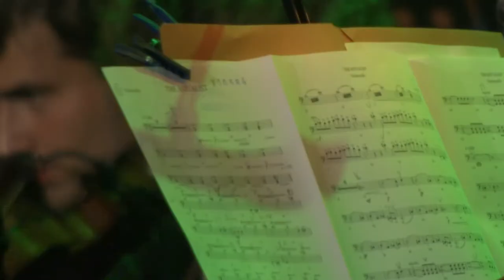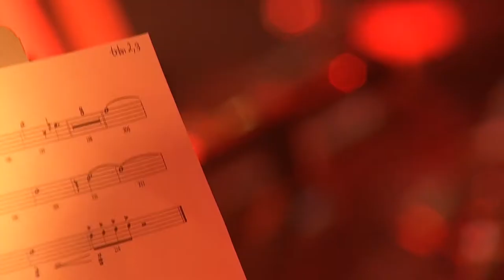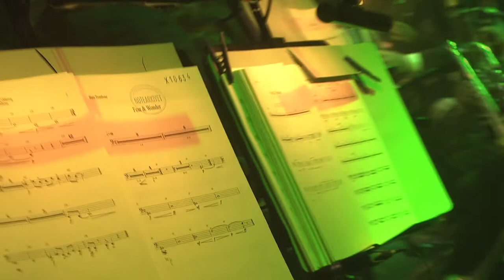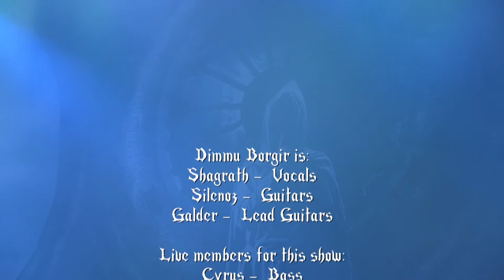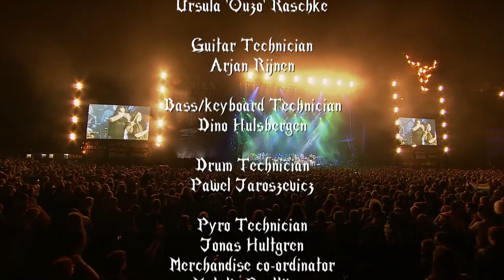Dimmu Borgir - Forces Of The Northern Night Live At Wacken Open Air 2017